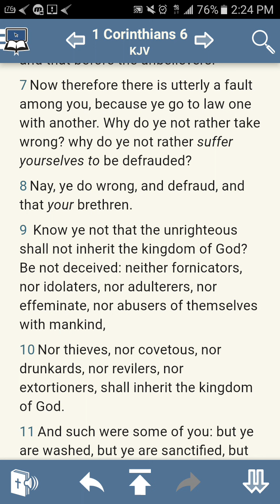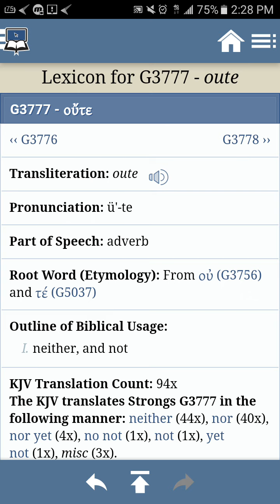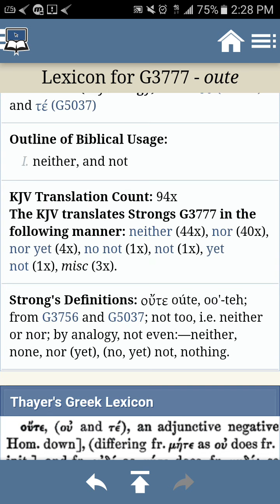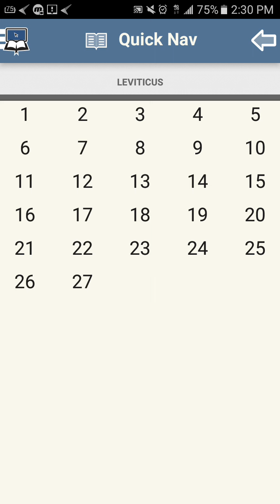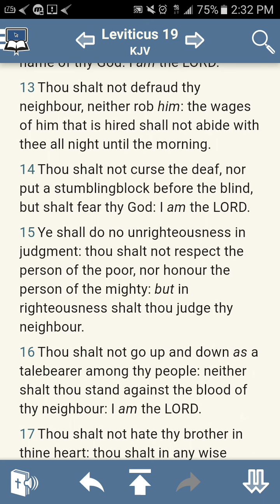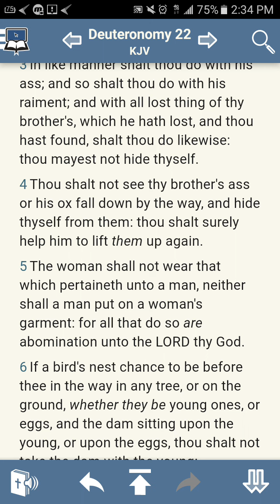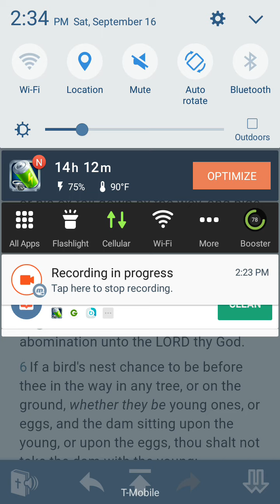Yung Joke has sold his soul to the devil